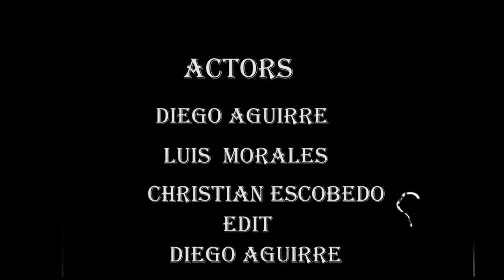Just For Fun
Me and some friends Luis Morales and Christ Escobedo made this video just because we wanted to.